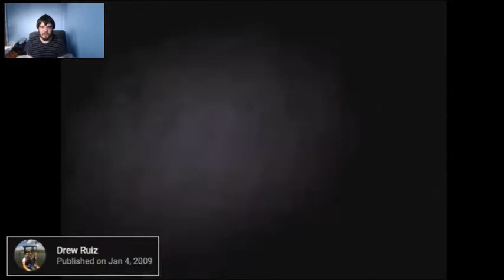5 Creepy Videos That No One Could Explain Reaction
My Reaction to a video by Sir Spooks.